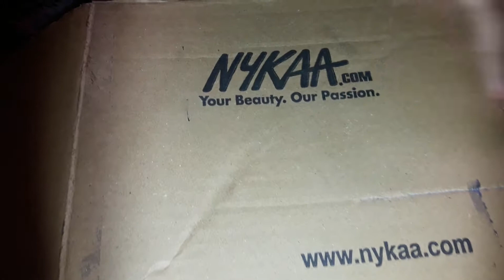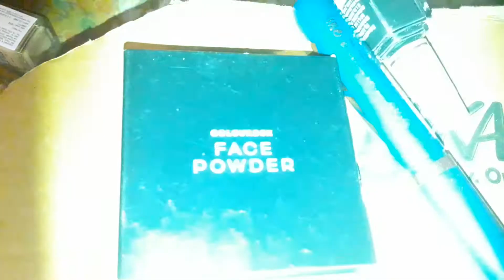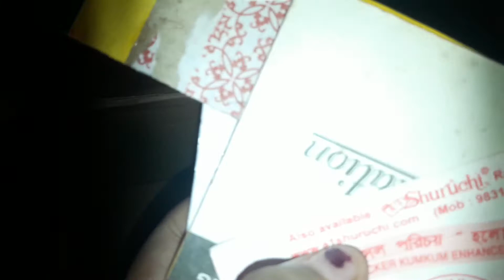what's in my makeup box❤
Amader makeup box 👍🏻.

Art & crafts ma & me